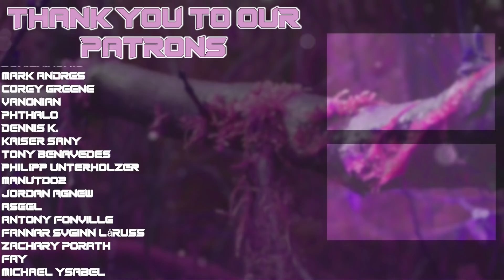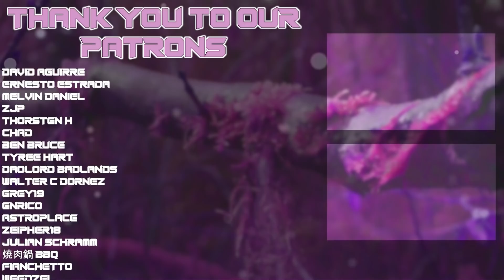My Girlfriend REACTS to Naruto Shippuden EP 163 (Reaction/Review)